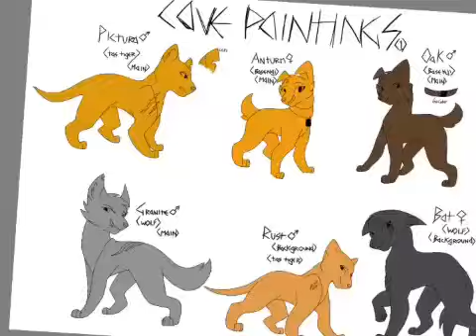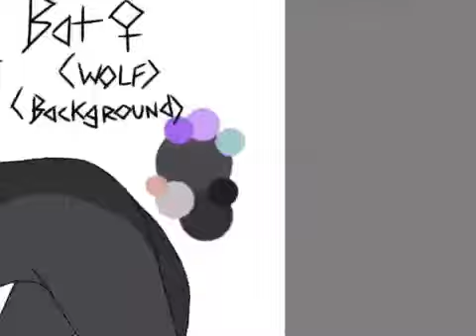Cave Paintings Cast -1- | OS Speedpaint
So I've been thinking for a while  and now I've decided I'm going to release Cave Paintings as an animated series before Vitiate, The Divide, The Calling and Under Compulsion. Cave Paintings was originally going to be an animated short but as I started writing scripts and stuff I realised that the storyline was too complex and long to fit in one video. The plot is already about 70% completed so you might be seeing some AMVs, PMVs and Memes with these characters. (And yes I did change Rust and Pictura from a fox to a Tasmanian tiger.)
Anyways hope you enjoy! :D
Commissions are open.
All these characters are copyrighted to me
Programs used are Sketchbook Autodesk and VivaVideo.